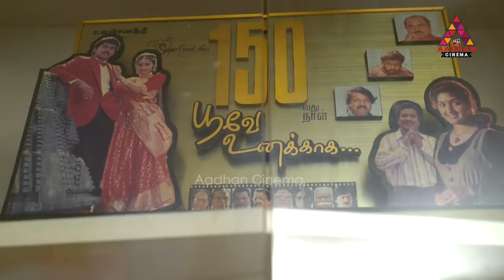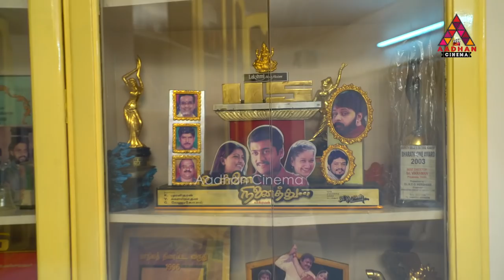Vijayakanth Sir Fight-லாம் வேணாம் சொல்லிட்டாரு | Director Vikraman | Suryavamsam | Vanathai Pola